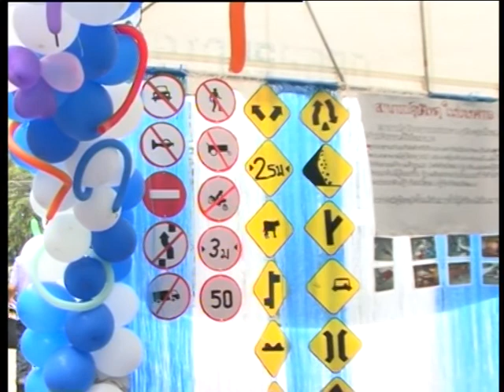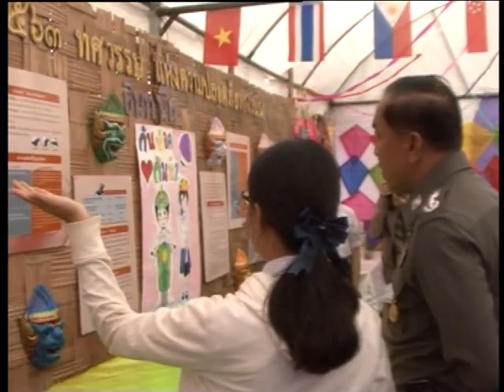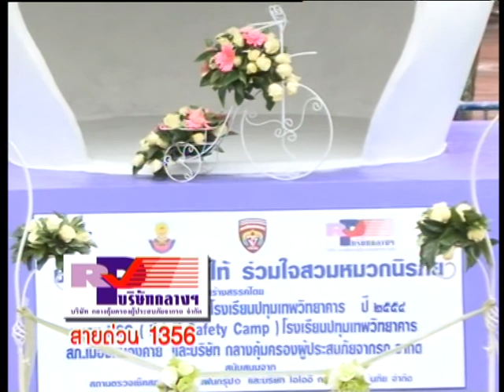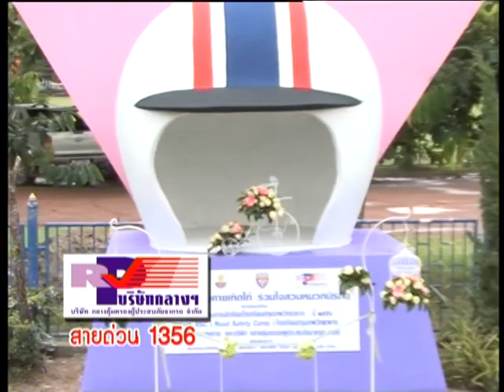โรงเรียนปทุมเทพวิทยาคาร